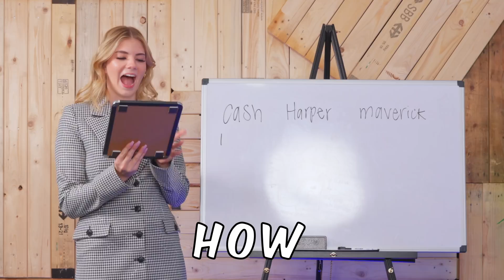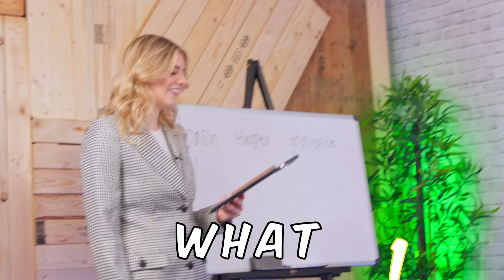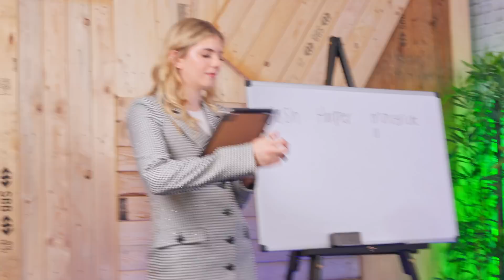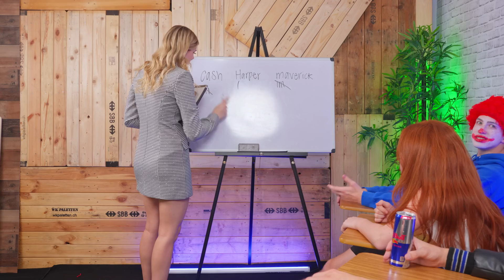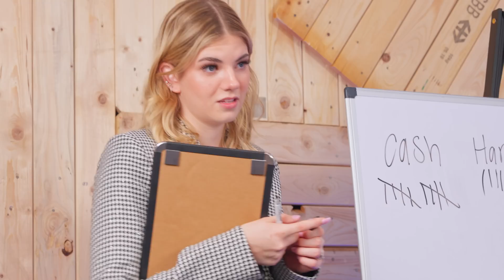I Went Back To School For A Day!